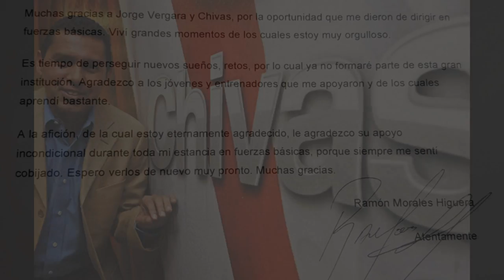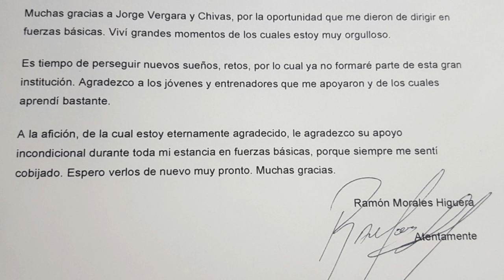Chivas un Penal cambio la historia Renuncia Ramón Morales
Tres Refuerzos para la próxima temporada, un defensa un mediocampista y un centro delantero so las prioridades